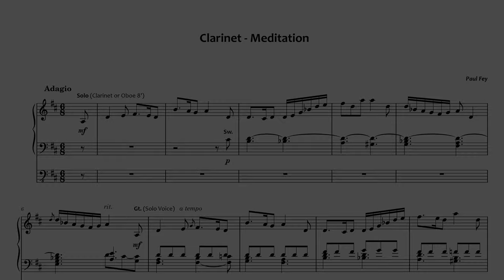A CLARINET-MEDITATION for Organ - Paul Fey (Sheet Music) • Aquincum Sampleset for Hauptwerk VI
I hope you like this new 'Clarinet-Meditation' played on the wonderful Aquincum-Organ! You can get your copy of the sheet music

This piece was recorded using the Hauptwerk VI Software and the Sampleset of the Aquincum Organ in the Cathedral of Szombathely - recorded by Augustine's Virtual Organs. Find more information about Kisselbach here:

Timestamps:

00:00​  |  Clarinet-Meditation - Paul Fey

Paul